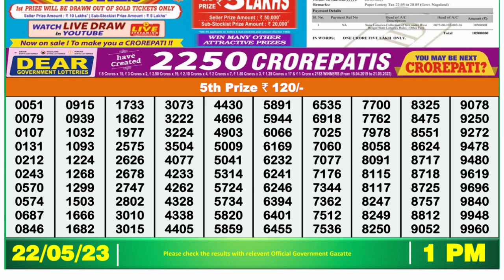🔴 Lottery Sambad Live 01:00pm 22/05/2023 Morning Nagaland State Dear Lottery Result Pdf Download